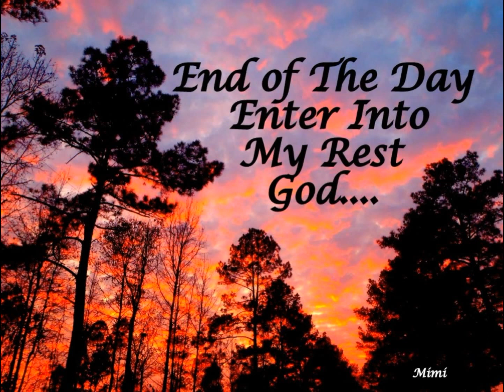Living In Canan